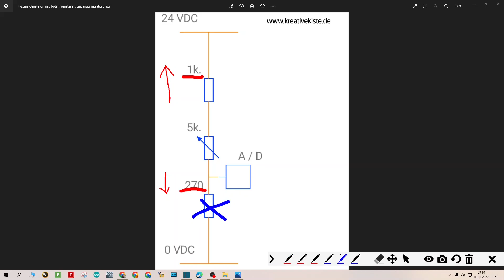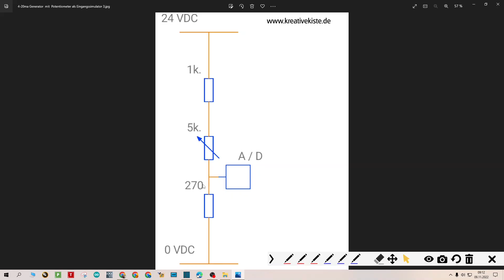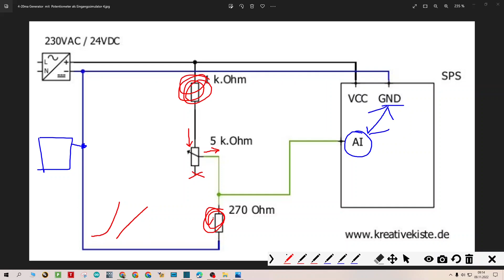Potentiometer als 4-20mA Generator bzw. Eingangssimulator für SPS Steuerungen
Um ein 4-20mA Signal bei 24 Volt zu generieren bietet es sich immer, an ein Generator dafür zu kaufen. Es ist zwar möglich, nach der Schaltung unten diesen selber zu bauen, diese Schaltung hat aber zwei Nachteile. Erstens änderte sich der Strom beim drehen des Potis nicht gleichmäßig und zweitens werden die Wiederstände bei 24 Volt doch relativ warm.